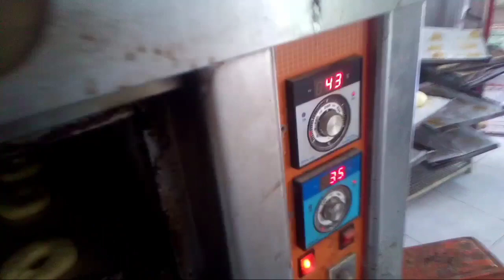Cara Membuat Donat@egowigantaravlog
cara membuat donat, donat, donat ala jco, membuat donat, resep donat